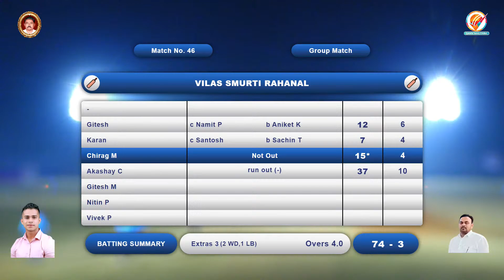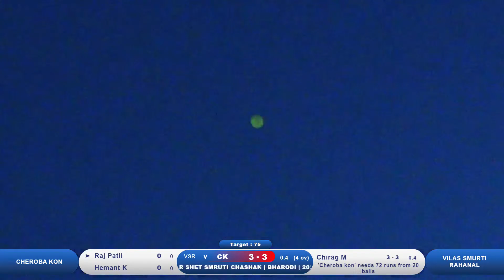Rahanal Vs Cheroba Kon | Late. Dinkar Shet Smruti Chashak | Bharodi